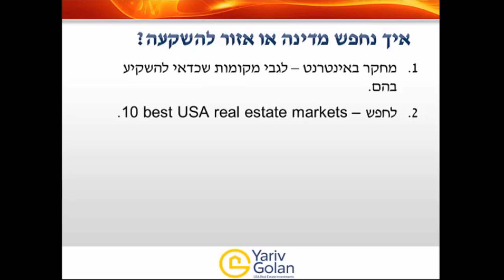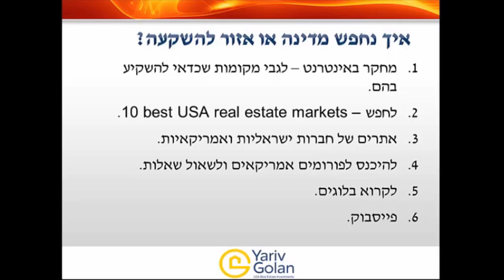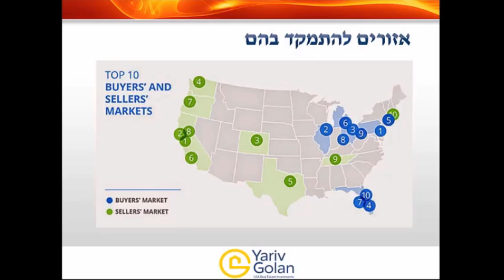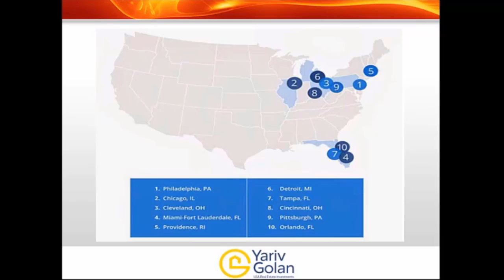יזםהשבועאיך נחפש מדינה או אזור להשקעה?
ארה"ב היא מדינה ענקית והיא מכילה שווקים רבים ומגוונים. לכן בתור קונים נרצה למצוא שוק שבו יהיה לנו יותר כח מיקוח מול מוכרים, שוק שבו ניתן בקלות להוריד מחירים ולקנות בזול יותר ממחירי הדרישה של המוכרים, שוק כזה נקרא שוק של קונים.

אל תנסו להיות ראשונים שקונים בעיר לא מוכרת, תחפשו מקום שמישהו כבר בדק והתנסה בו.

בתור מוכרים נרצה שוק שבו נכסים נמכרים מהר במחירים טובים ואפילו מעל מחירי הפרסום, שוק שבו כמות הקונים גדולה יותר מכמות המוכרים, נקרא שוק של מוכרים.

המפה שבסרטון פורסמה לפני כשנה על ידי אתר זילו. במפה שבה ניתן לראות את עשרת השווקים שבהם השוק הוא שוק של קונים ואת עשרת השווקים שבהם יש שוק של מוכרים. לדעתי היא עדיין אקטואלית גם היום.

לפי המפה אפשר לומר בוודאות שהשווקים הרותחים היום בארה"ב הם מדינות רצועת השמש במערב והשווקים הרגועים יותר נמצאים היום במזרח ארצות הברית.

אם אתם רוצים שיהיה לכם כח מיקוח מול מוכרים, השוק הטוב ביותר להיות בו היום הוא השוק של פילדלפיה פנסילבניה, שיקגו אילנוי, קליבלנד אוהיו, מיאמי וערים נוספות בפלורידה.